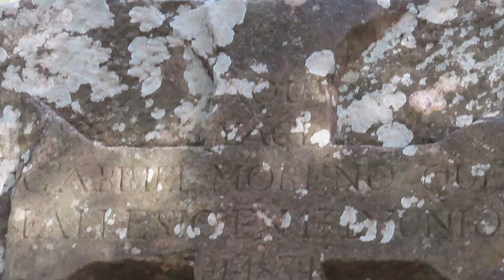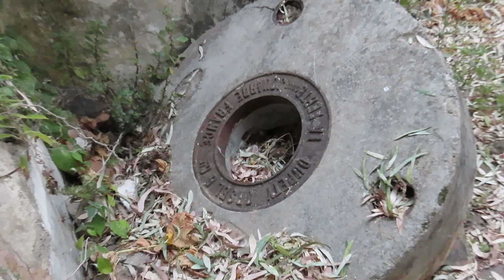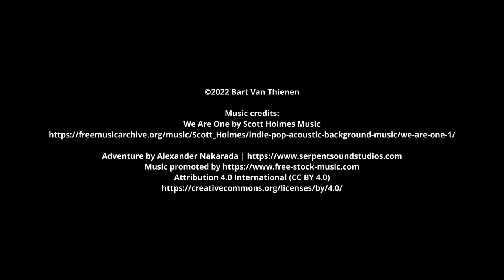Río de la Miel, Garganta del Capitán and Las Esclarecidas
* This video has subtitles providing extra information * The most fabulous trails in Algeciras combined; Río de la Miel and Garganta del Capitán via the Las Esclarecidas peak. Amazing waterfalls, ruins of old watermills, a mountain peak, shady forests, myths and legends about hidden treasure and a ghost, prehistoric tombs, fantastic views. This trek has it all. ;-)